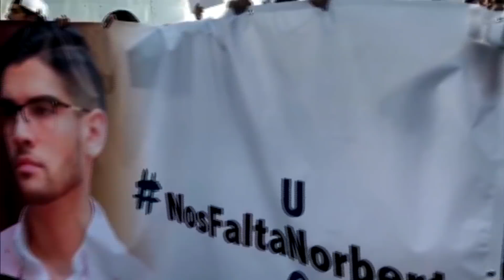Encuentran el cuerpo de Norberto Ronquillo, estudiante de la Universidad del Pedregal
NorbertoRonquillo fue secuestrado el martes en la CDMX y pese a que sus familiares pagaron el rescate fue asesinado... estaba a punto de graduarse en la Universidad del Pedregal